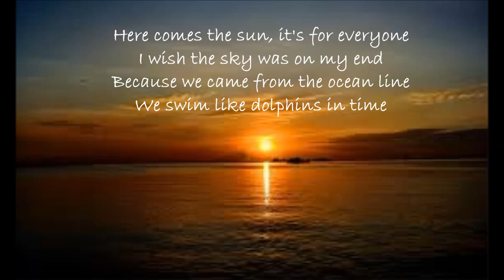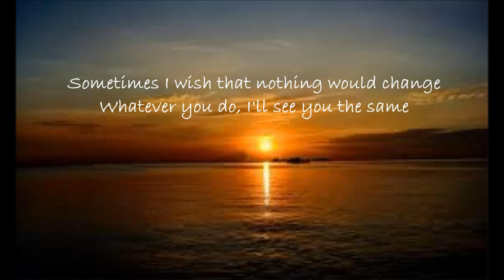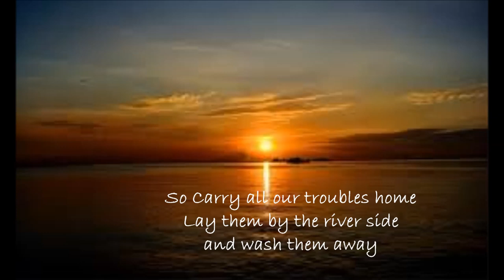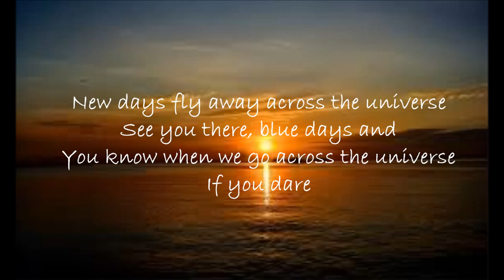New Days Fly Away Across the Universe (NIVEA commercial) by Asher Lane Lyrics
new days fly away across the universe - asher lane
new days fly away across the universe - asher lane (lyrics)

***this is the song from the nivea commercial ..the title is "new days" by Asher Lane.,.      ..the lyrics are a little bit late..i don't know why...so just enjoy the song..okay..**
Boom Paness!